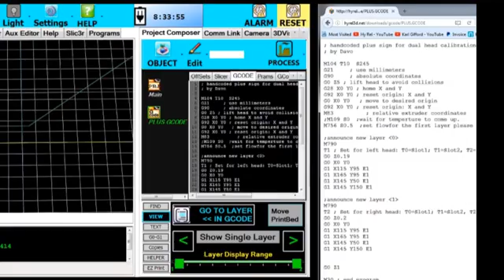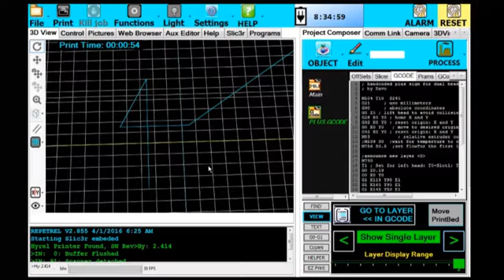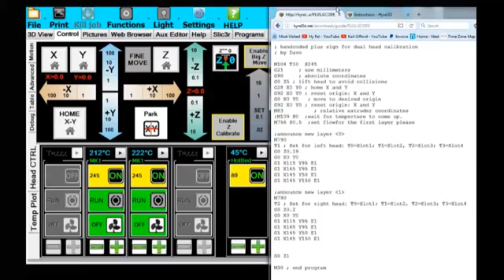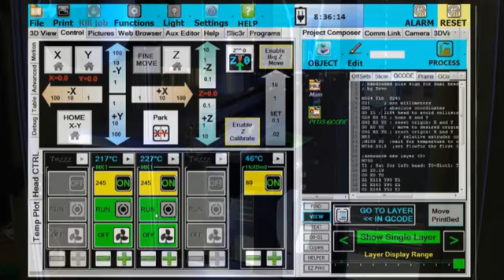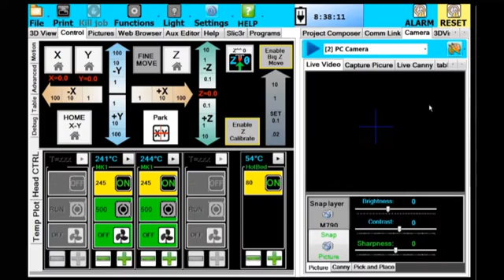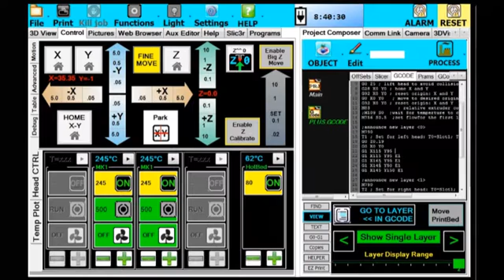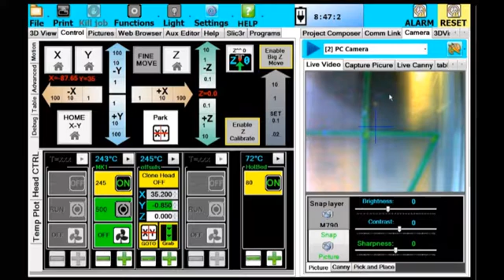Session 3B - Calibrating the Offset Between Two Heads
Covering how to calibrate the offsets between two heads for tool changes during a print.